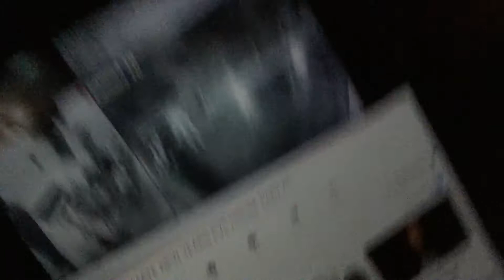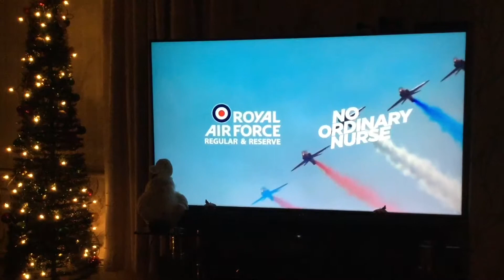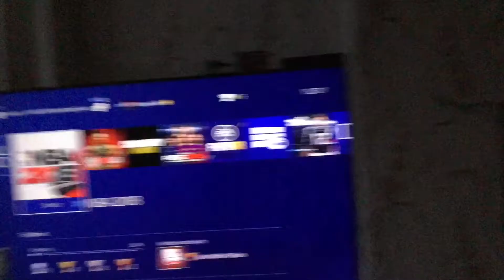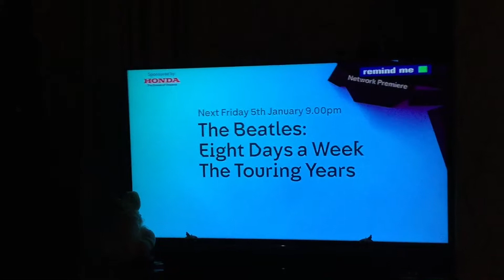New Year’s Day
Goat up half to have a shower got dressed had soup for lunch home-made bread and a yoghurt went into the playroom watched some TV play the PlayStation for protrude through and social media watched TV and had a snack  4 PM Play the PlayStation till 6 PM we had dinner roast beef with all the travelling for me is that you do you New Year’s Day play the PlayStation Watch the TV at 2:30 AM I switched everything off went out for collection had a drink for Went up to the bathroom got washed and then I went up to my room going to bed watched some YouTube I feel sleep